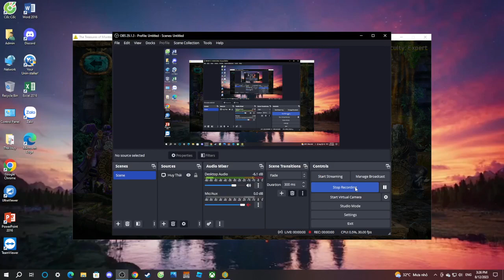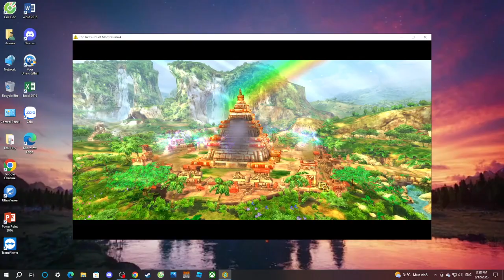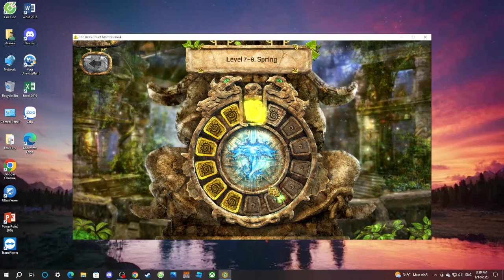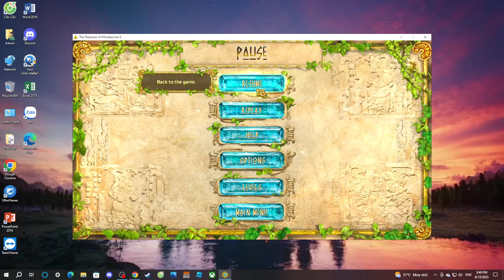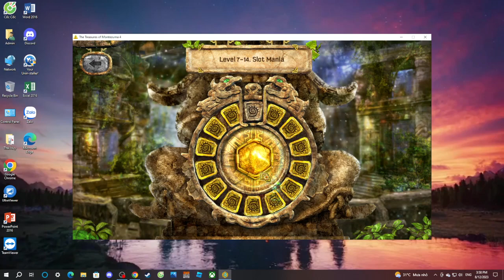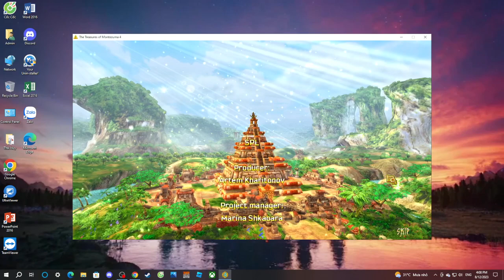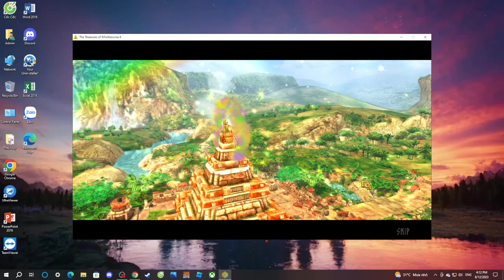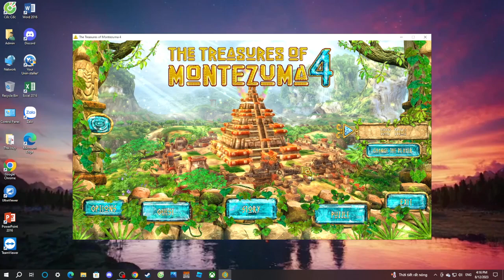The Treasures Of Montezuma 4: The Last Stages In Expert Mode (Part 14) FINALES?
Orange Totems In Expert Mode